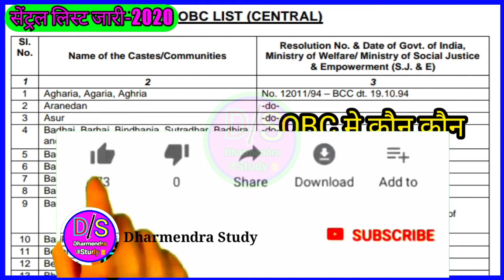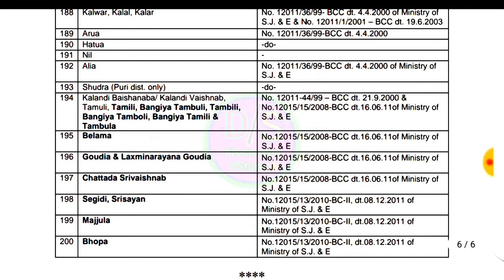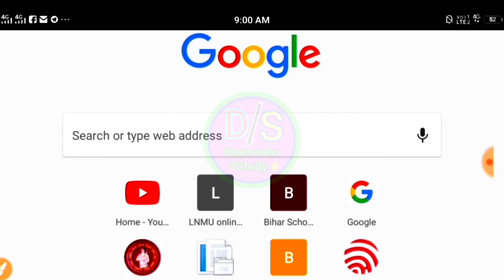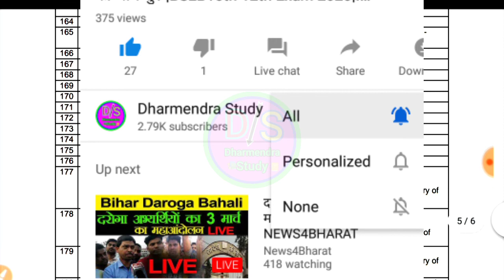OBC_मे_कौन_कौन_से_जाती_आते_है_सेंट्रल_लिस्ट-2020|OBC_Jati_List_Central_Government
📚मान लो तो हार है🤦ठान लो तो जीत है🏃📚

📚🇨🇮सपना वह नहीं जो आप निन्द में देखते🤦है सपन वह होना चाहिए जो आकपो निन्द ही न आने दे🏃📚

🇨🇮जिंदगी जीना आसान नही होता बिना संघर्ष के कोई महान नही होता जब तक न🗽पड़े हथौड़े की चोट तब तक पत्थर भी भगवान नहीं होता📚

नमस्कार🙏दोस्तों आप सभी को स्वागत है हमारे और आपका👨‍👩‍👦‍👦प्यारा
      YouTube Channel,. Dharmendra Study मे

About This Video:

Hello
About This video:
दोस्तों

किसी एक ही ग्रुप में जुड़े 1 No Group Full होंने के बाद No 2 में जुड़े दोनों ग्रुप में न जुड़े
Group में जुड़ने के लिए 👇Link पर Click करे

इस लिस्ट में आपको 10th12th Official Model Set-2020 का सभी📚Subject का Question And Answer तैयार किया गया है एक बार देखलो

10th Official Model Set-2020 Objective Question And Answer

12th Art's Official Model Set-2020 Objective👇Question And answer

12th Science Official Model Set-2020 Objective👇Question And Answer

Dharmendrastudy
DharmendraStudy